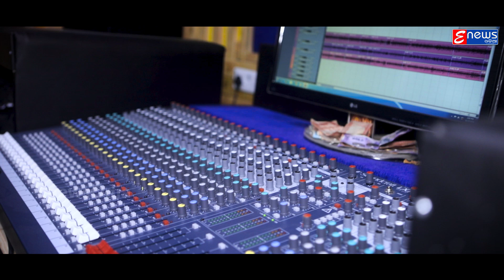Dekhibaku Icha Tora Nagarjuna Besa | Odia Bhajan Song | Nagarjuna Besha Special Song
Song: Dekhibaku Icha Tora Nagarjuna Besa (Studio Version)
Singer: Prasant Kumar
Lyrics: Ajay Kumar Sethi
Studio Version Making : Dipak (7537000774 - EnewsOdia)
Editing & Color : L.Kumar (EnewsOdia)
Mixed and Mastered by Sanjay Moharana  (FTI Studio,CTC)

                             !!* ANTI-PIRACY WARNING *!!